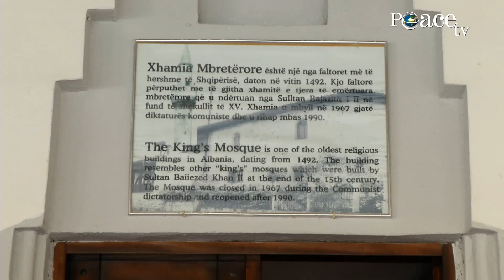Zilia - Gëzim Karai - HUTBE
"Hutbeja e xhumasë" - Peace TV Shqip - Hutbe e mbajtur ne Xhaminë Mbret në Elbasan